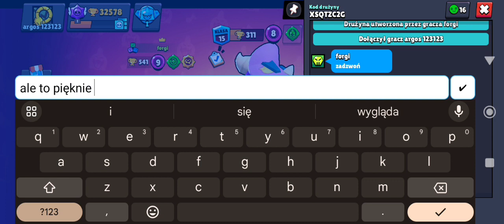mój kolega spada puchy do 0 w brawl stars 😱😱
siema dzisiaj. mój kolega spadł dużo pucharków